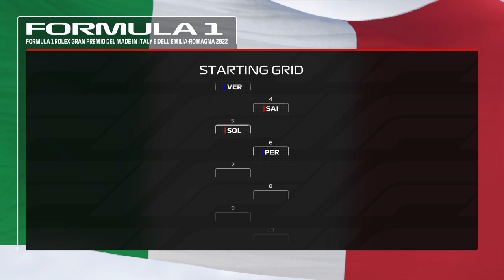F1 22 My team ep 4: 32 Laps @ Imola